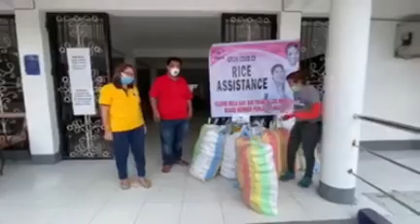Francis Leo Marcos, PINASALAMATAN NG MGA NATULUNGAN,SALAMAT SA MALASKIT MO SA BAYAN FLM!